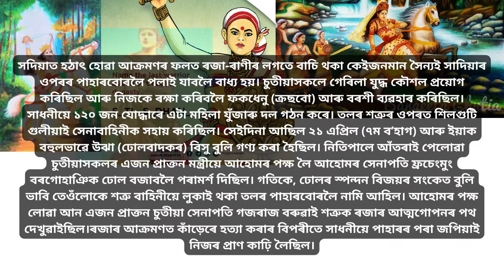চুতীয়া বংশৰ শেষ ৰাণীয়ে অসন্মানতকৈ মৃত্যুক বেছি পছন্দ কৰিছিল আৰু জপিয়াই নিজৰ প্ৰাণ বলিদান দিছিল।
এছিয়াৰ প্ৰথম মহিলা সেনাবাহিনী সৃষ্টি কৰা শেষৰখন চুতীয়া ৰাণী সাধনীৰ । চুতীয়া বংশৰ শেষ ৰাণীয়ে অসন্মানতকৈ মৃত্যুক বেছি পছন্দ কৰিছিল আৰু ১৫২৪ চনত সদিয়াৰ ওচৰৰ চন্দ্ৰগিৰি পাহাৰৰ শিখৰৰ পৰা জপিয়াই নিজৰ প্ৰাণ বলিদান দিছিল।সতী সাধনী আছিল চুতীয়া বংশৰ এগৰাকী কিংবদন্তি ১৫/১৬ শতিকাৰ ৰাণী।